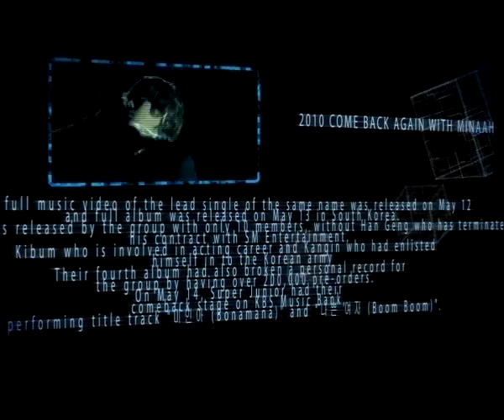Super Junior, Sup3r 5th Jib #2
made by arabELF